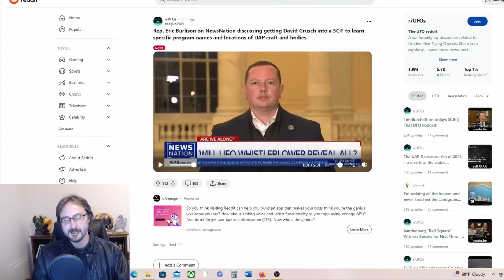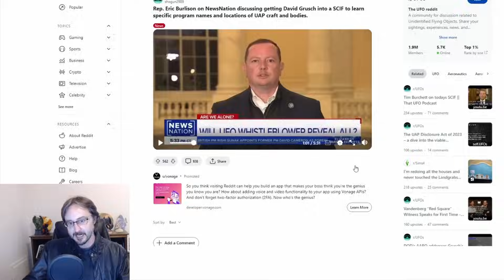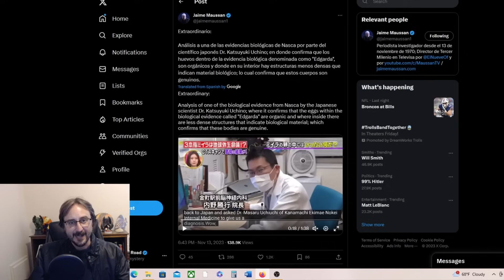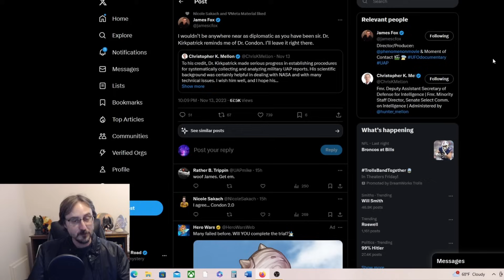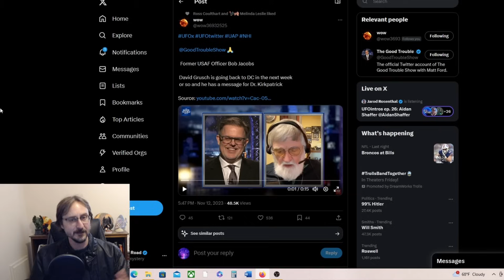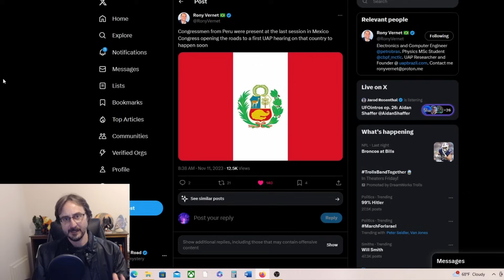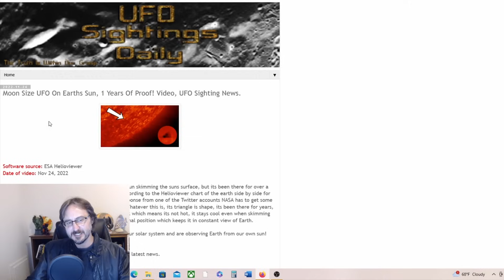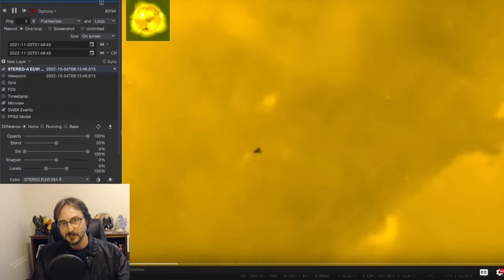UFO News Round-up! Rep. Eric Burleson on David Grusch SCIF and More!